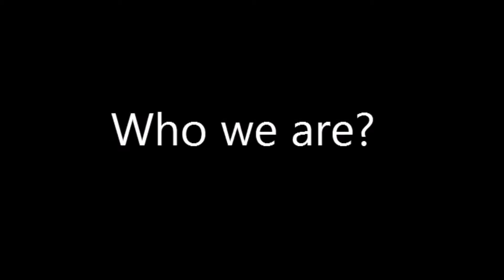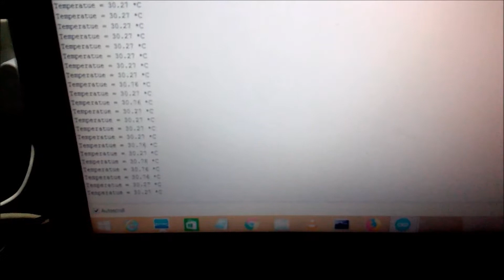USM 2017 EEM335 | Group 3 Temperature Controlled Fan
USM 2017 | Mini project for EEM355

Presented by:
Amirruddin Abdul Razak
Nur Afiqah Junizan
Bohendiran Balakrishnan